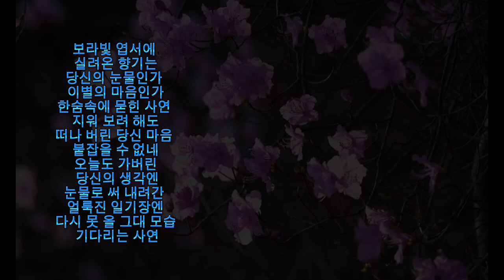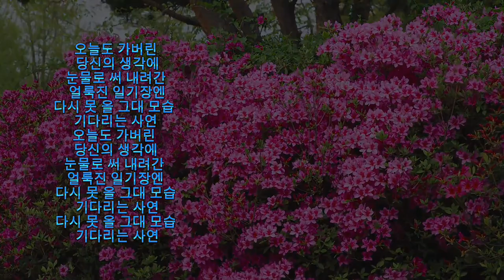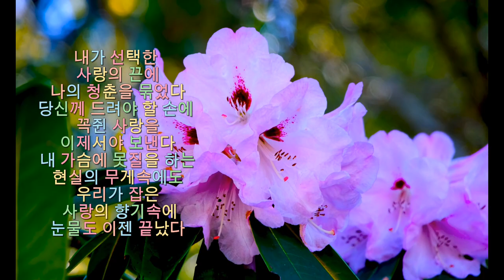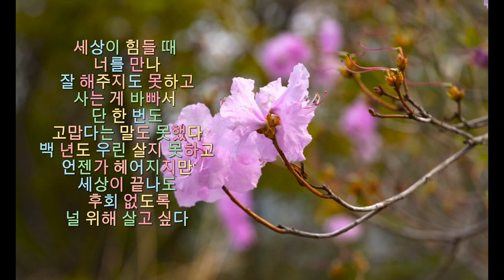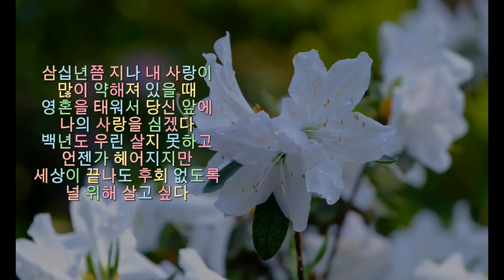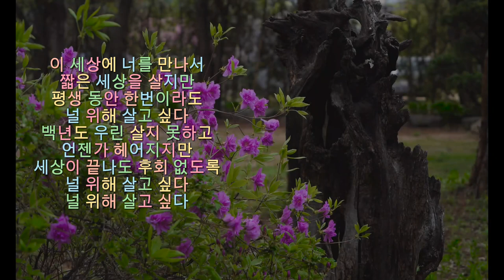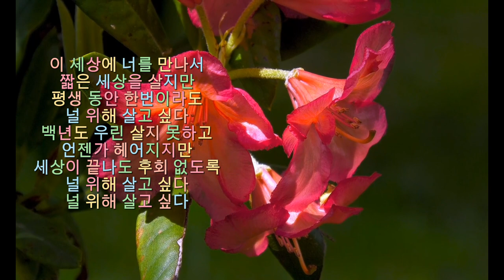영웅들의 명품음악-《보라빛엽서》《백년의약속 》